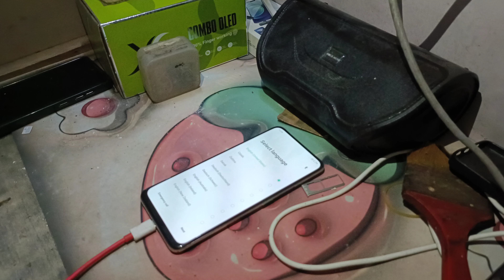how to hard reset oppo a58 5g pattern pin code password lock 🔐 remove ithelper